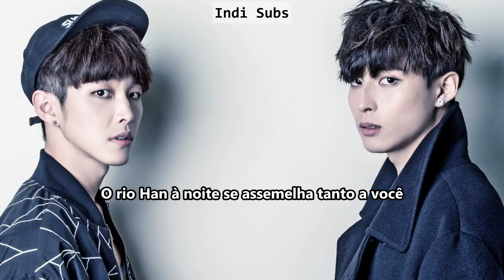PRO-C - Night at Han River (feat. EunHa of GFRIEND) [Legendado | Tradução PT-BR]